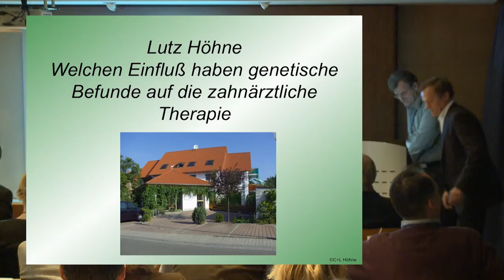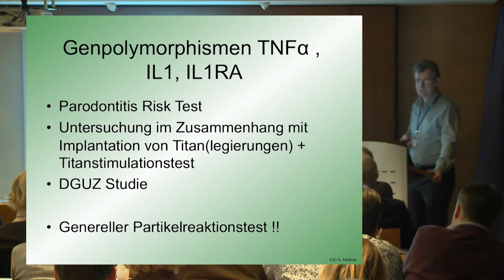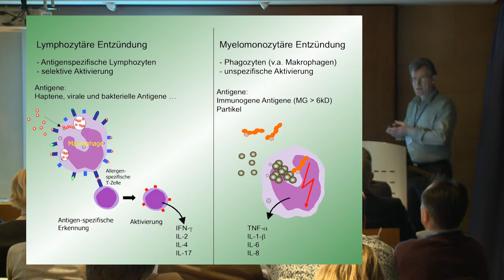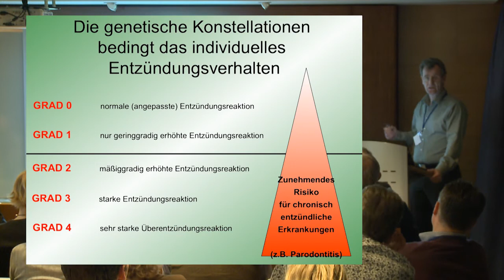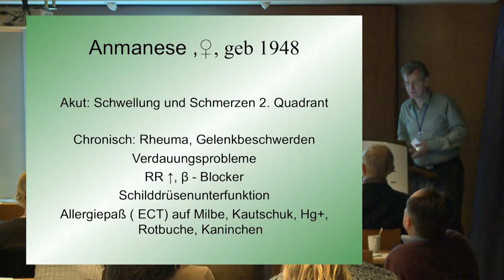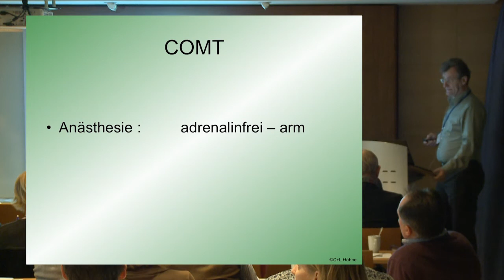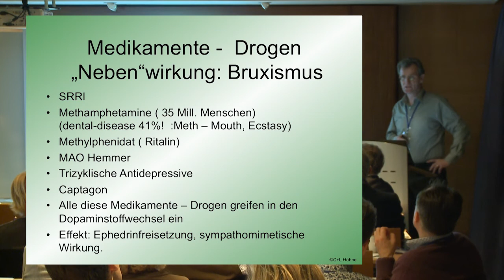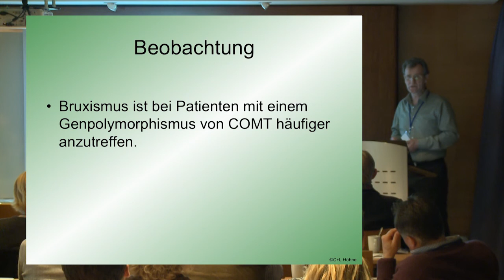ZA Lutz Höhne - Welchen Einfluss haben Enzympolymorphismen